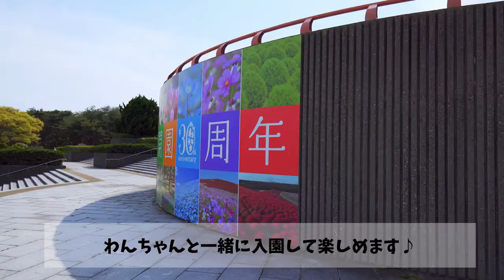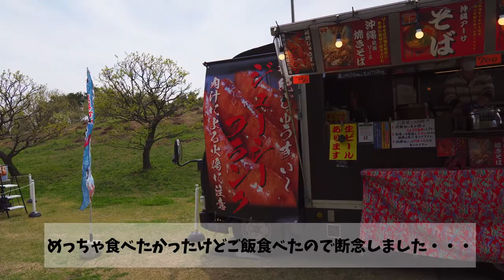わんちゃんと行く！ひたち海浜公園でネモフィラを堪能してしょぼしょぼして帰る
茨城県ひたち海浜公園へネモフィラを見に行ってきました！ここわんちゃんと一緒に入れるんです！園内はとても広くてお花いっぱい、お散歩にはとてもおすすめです。
リロは大満足だったようで最後は眠くて目がしょぼしょぼ。
ちなみに４月上旬に見に行ったんですが、ネモフィラは５部咲きらしいです！満開の時にいったらどんだけ凄いんだ！！！

・DaVinci Resolve
・Filmora9
【撮影機材】
・SONY　α6400
［レンズ］SIGMA 1.6mm F1.4 DC DN
・SONY　アクションカムHDR-AS300
【BGM・効果音】
・Filmora9
・DOVA-SYNDROME